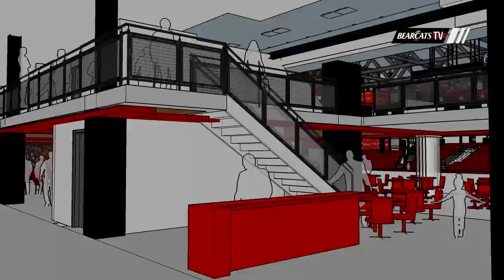Fifth Third Bank Arena Renovation Virtual 3D Tour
UC's board of trustees moved toward a $70 million-plus renovation of Fifth Third Bank Arena by authorizing $2.2 million for design services.